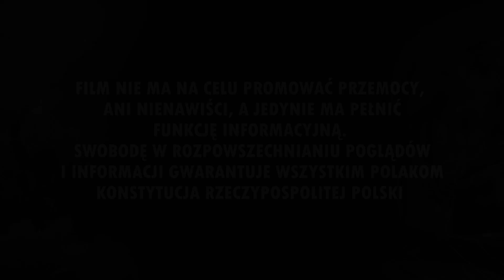Polonia Warszawa awansowała do 1 ligi! Doping na meczu z Olimpią [LEKTOR] (20.05.2023 r.)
2 liga: Polonia Warszawa 2-0 OIimpia Elbląg (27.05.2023 r.)
Źródło: Facebook/Ultras Enigma